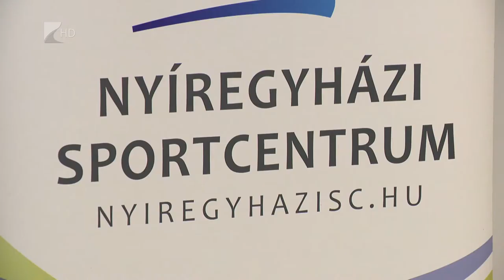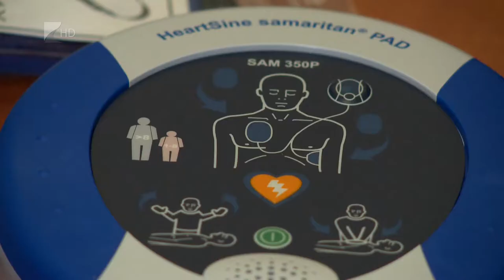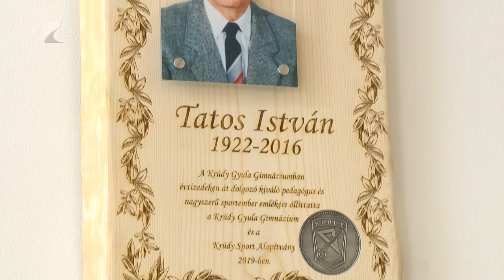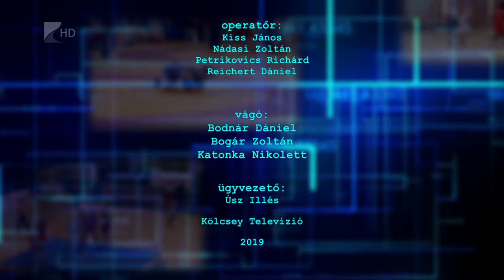Sportszelet 2019.04.05. - Kölcsey Tv